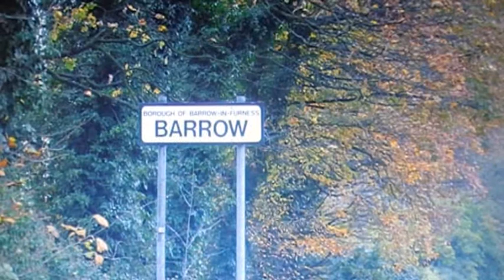Our Town (Ulverston) cover Iris DeMent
A cover, with some changes in the lyrics, of Iris DeMent's song. A bit sentimental, yep. Cheesie? Hope not; you just have a fondness for the place where you grew up. Credit to Hoad-Hiller and a.n.other for the Hoad pictures.